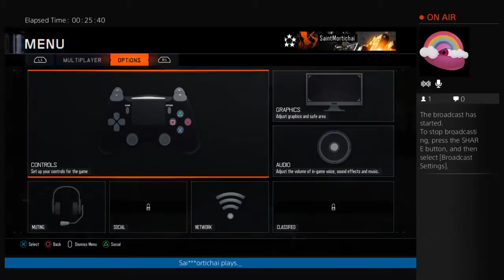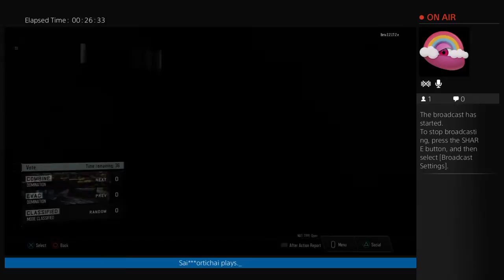Razorback gameplay! (BO III PS4 beta)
Showing you some gameplay with the Razorback in Black Ops III's beta.